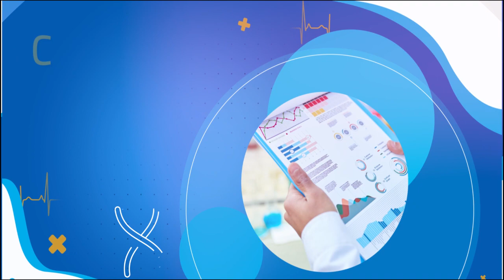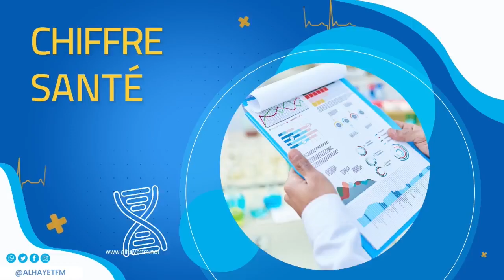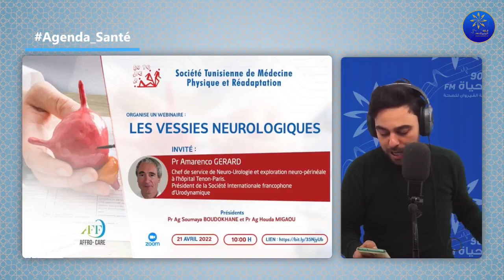santé 5.0 12-04-2022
🔵في تونس : 2212 حالة اصابة بسرطان القولون لسنة 2021
🔵"LES VESSIES NEUROLOGIQUES" webinaire organisé par la SOTUMER le 21 Avril à 10H.
🔵لماذا يجب استثناء قطاع الصحة من قانون الصفقات العمومية ؟؟
🔵ياسين_العياري مهندس أول و رئيس مصلحة التمويل و الخدمات المشتركة بمستشفي عمومي
🔵سرطان_القولون يعرف إنتشار متزايد في تونس كل عام...و هو سرطان يضرب الجزء الاخير من المعدة... جراء الماكلة الغير_الصحية ،الدخان و عدة أسباب أخرى نتعرفو عليها مع الدكتورة راضية_الدبغي كا هية مدير الصحة أساسية بالقيروان من 11 ل12 في
🔵مع رحيم...صحتك بالدنيا
Santé_5.0 El_MAG
البث المباشر🎙📻🎚